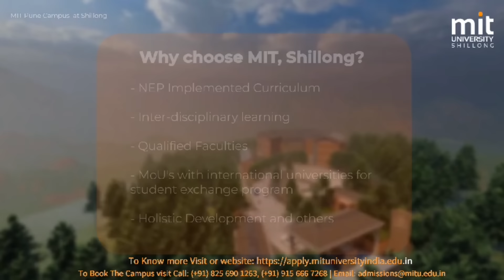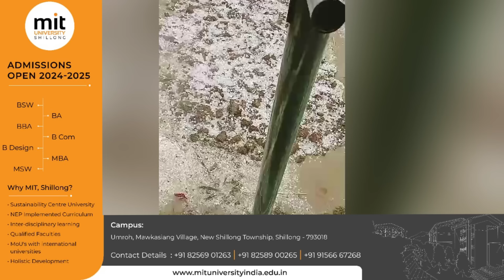PYNJULOR KA ERÏONG BAD U PHRIA ÏAKI ÏING BAD ÏAKI JINGTHUNG JINGTEP HA EWKH